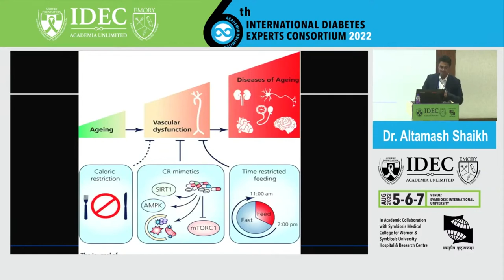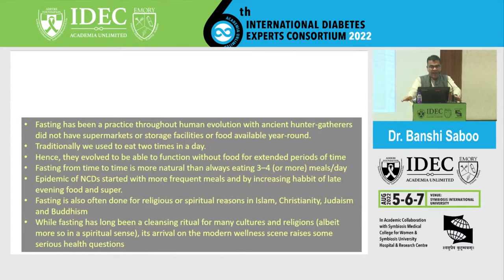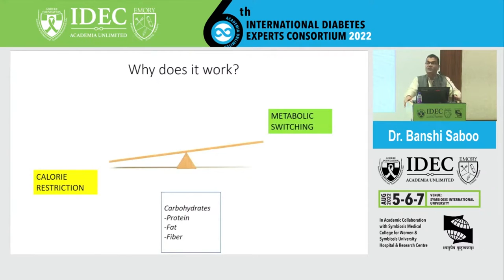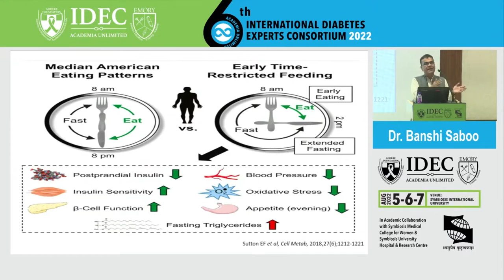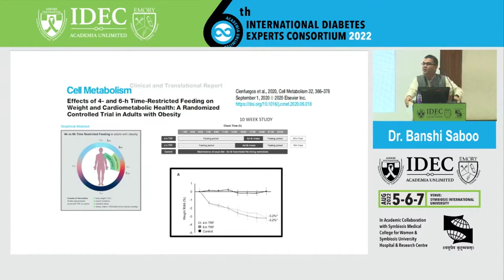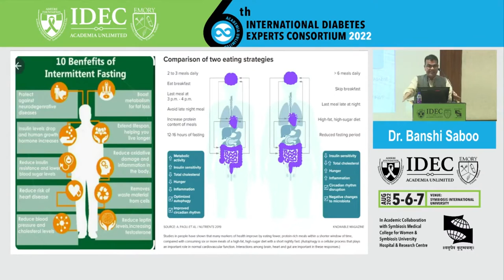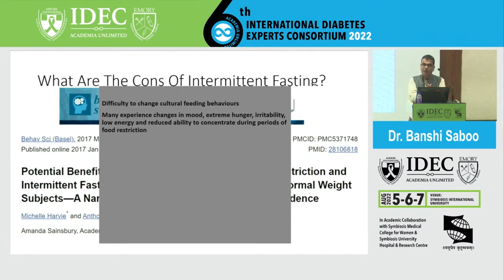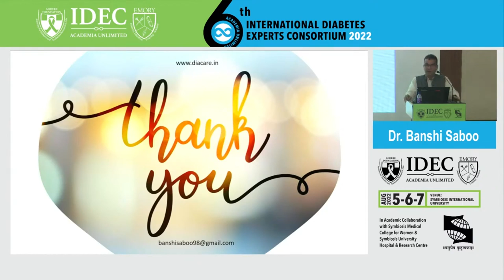Banshi Saboo: Time Restricted Feeding